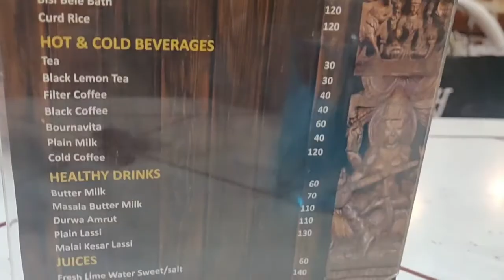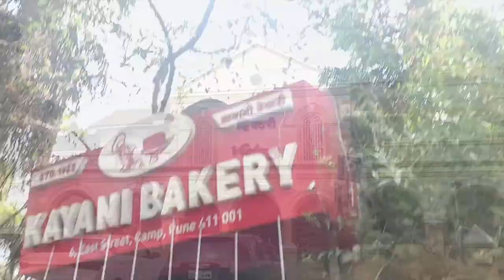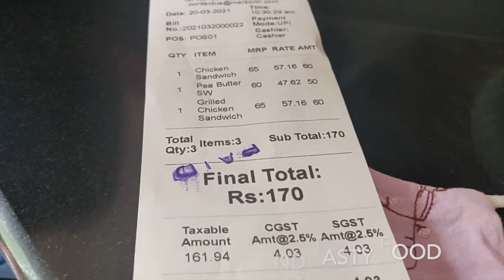A DAY WELL SPENT IN PUNE | BREAKFAST TO DINNER | SHOPPING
Hello Peeps !!!

Hope everyone is safe and doing good. Have been busy with work these days. This video is all about how I spent my day from breakfast to dinner, doing shopping, visiting bakeries in Pune. My friends helped me and took me everywhere. Please watch this video and enjoy it!!